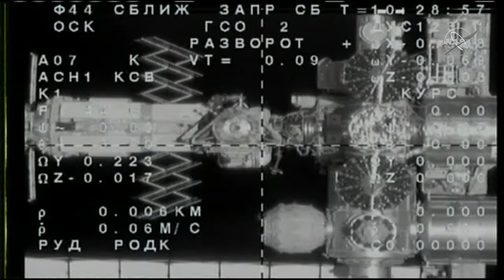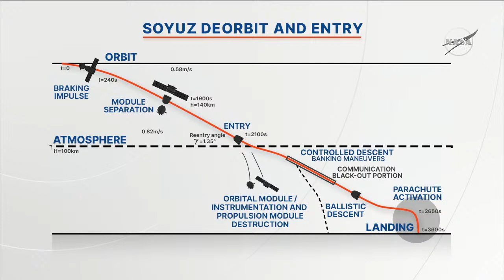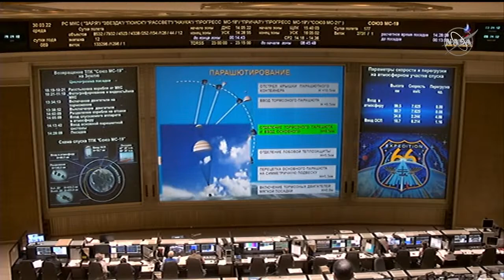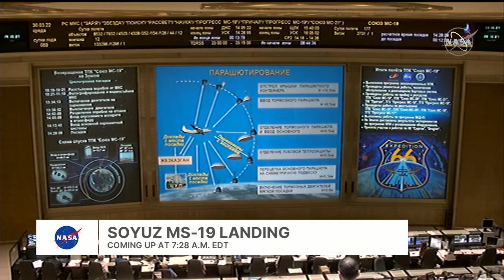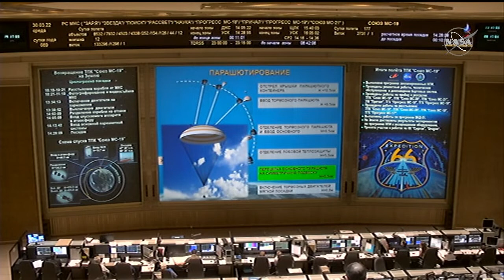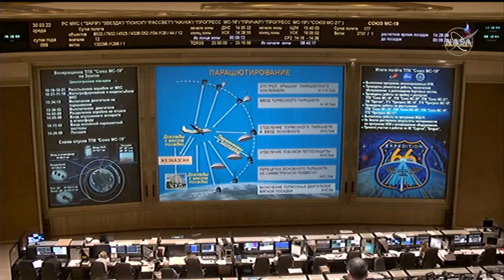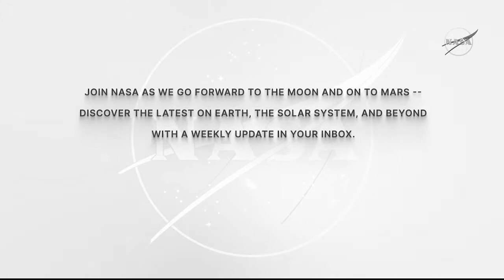Record-breaking NASA Astronaut Mark Vande Hei Returns to Earth Aboard the Soyuz MS-19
Vande Hei and two Roscosmos cosmonauts, Anton Shkaplerov and Pyotr Dubrov, are scheduled to end their mission aboard the International Space Station and return to Earth on Wednesday, March 30.

Vande Hei broke the record for longest single spaceflight by an American astronaut, previously held at 340 days. He will wrap up his second spaceflight with a total of 523 days in space.